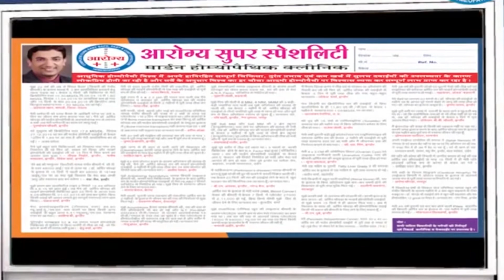BREAST CANCER STAGE 3 RESPONDED NEW HOPE OF MODERN HOMOEOPATHY WITHOUT CHEMO & RADIOTHERAPY.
BREAST CANCER STAGE 3 , RESPONDED SUCCESSFULLY WITH NEW HOPE OF MODERN HOMOEOPATHY FOR POST OPERATIVE CASE WITHOUT CHEMOTHERAPY & RADIOTHERAPY. The patient is living asymptomatic comfortably for more than 3 years with only Modern Homoeopathy maintenance therapy.  As of now, no new active lesion found as well in reports. This positive miracle response of Modern Homoeopathy with patient feedback & Follow up normal reports had been also appreciated by ONCOLOGIST.  Regards - Aarogya Super Speciality Modern Homoeopathic Clinic,Dr.Arpit Chopra Jain (MD Homoeopathy & Critical @ Surgical Disease specialist) , ,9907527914, 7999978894, 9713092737, 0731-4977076
common finding terms for the video